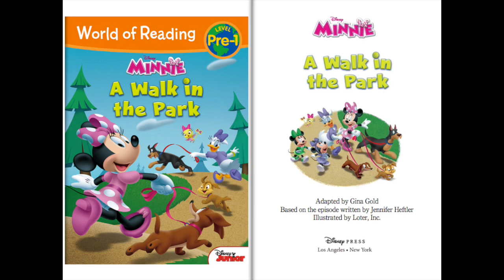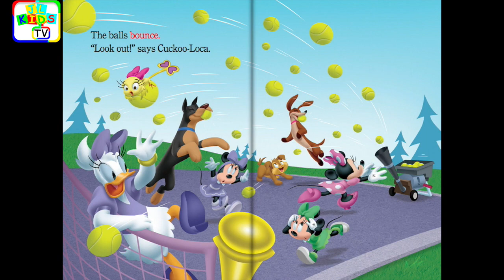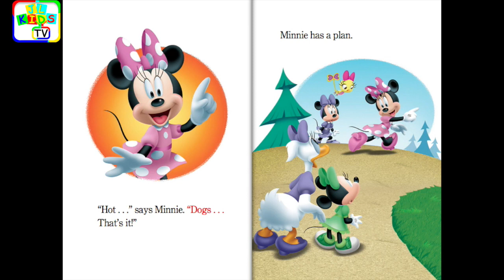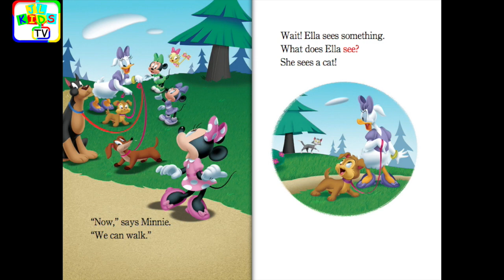Minnie Read Along Story book | Minnie - A Walk in the Park | Read Aloud Story Books for Kids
Minnie Mouse - A Walk in the Park is a read along story book, Mickey Mouse. It’s read to you aloud, kids can read along with the story. It’s also Ideal for bedtime stories. Read Aloud Story Books for Kids, children, toddlers, babies, kindergarten.

*** RECOMMENDED STORYBOOKS ***